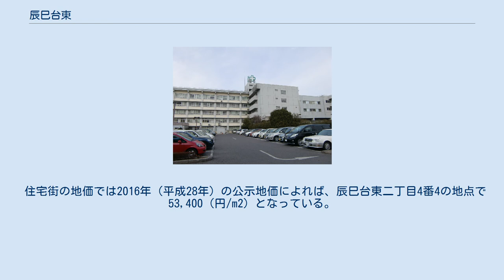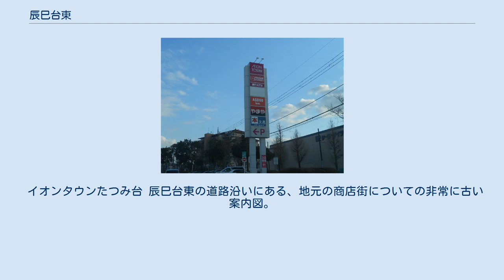辰巳台東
市原市の町・字
日本 」 関東地方 」 千葉県 」 市原市 」 辰巳台東 辰巳台東（たつみだいひがし）は、千葉県市原市に存在する町丁。
辰巳台西と並ぶ辰巳台地区のうちの一つである。
現行行政地名は、辰巳台東一丁目から辰巳台東五丁目である。
 辰巳台東は、市原市の北側（千葉市寄り側）に位置する。
周辺は西に同じ辰巳台地区である辰巳台西と隣り合う他、北に大厩、北東に草刈、東に久々津、南に荻作、南西に能満とそれぞれの地名と接する。
 この町丁内には複数の商業施設が並んでいる他、企業や学校関係などのそれぞれの社宅や寮もいくつか建っている。
 住宅街の地価では2016年（平成28年）の公示地価によれば、辰巳台東二丁目4番4の地点で53,400（円/m2）となっている。
 2017年（平成29年）11月1日現在の世帯数と人口は以下の通りである。
 辰巳団地のバス停。
奥にみえるのはBOOKOFF市原辰巳台東店。
 バス路線では、小湊鐵道バス塩田営業所の内の八幡宿駅を発着する八01・02・03系統、五井駅を発着する五04・31系統、ちはら台駅を発着する五33系統などが、この町丁内にある千葉労災病院を廻りながら同町丁から各方面へ走行している。
鉄道路線がこの町内に通っていないため、この町丁から各方面の駅（特にちはら台駅は同町から距離が近い）まで同バスを使う場合が多い。
 この町丁内に国道や千葉県道は通過していない。
 イオンタウンたつみ台 辰巳台東の道路沿いにある、地元の商店街についての非常に古い案内図。
掲載されている店舗の多くは現存しないが、中小規模の商店が多かった時期の様子を知ることができる。
この地図は南北が逆（南が上）になっており、「タツミノパーク」とあるのは現在のパチンコ店「タツミパーク」である。
地図のやや右下にある「郵便局」は「市原辰巳台西郵便局」を指している。